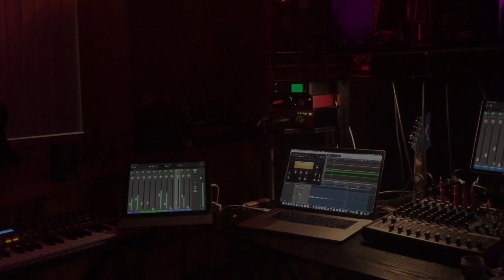Silenced by Sisolak: JediJoy on Periscope & Twitter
Here is a clip from todays vlog. This is what got JJ's account suspended.  We started these vlogs after Sisolak had JediJoy's twitter account suspended for expressing her dissatisfaction with the Governor.  We found that odd.  We pressed further.  We found that Sisolak and the Nevada dems are silencing disapproving voices on Facebook, Twitter and now Periscope.

Full Vlog NEXT!